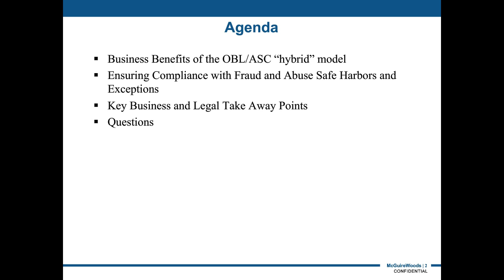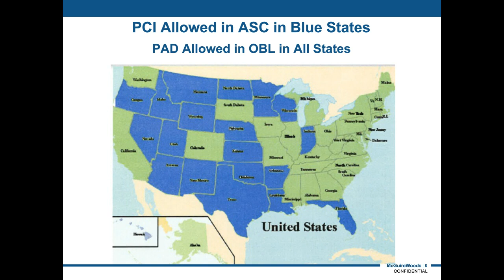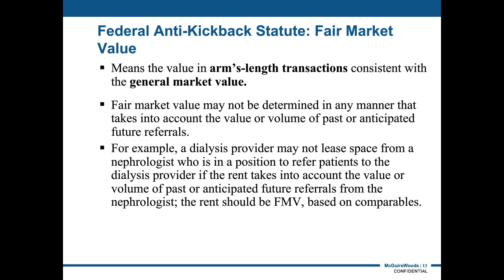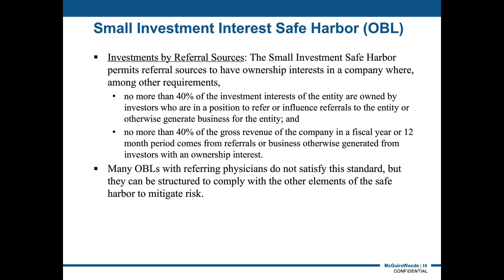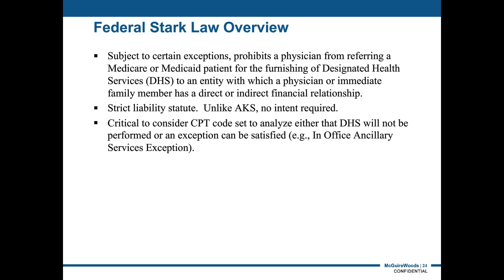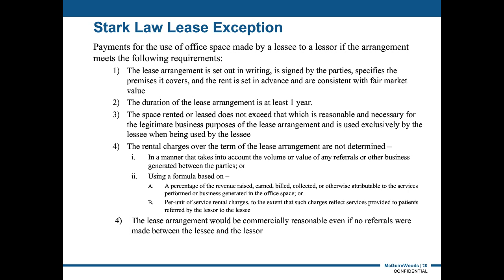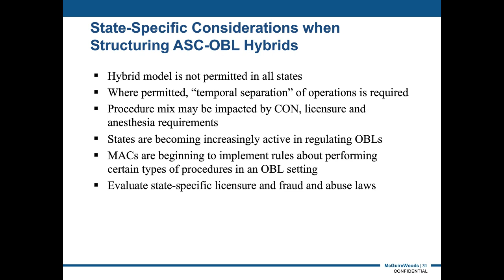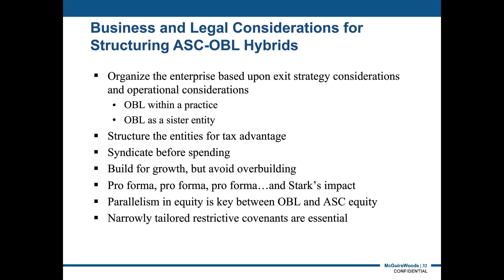Structuring Hybrid Office-Based Laboratories and Surgery Centers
Increasingly the Centers for Medicare & Medicaid Services seeks to “level the playing field” for what physician offices, surgery centers and hospital outpatient departments are paid for the same types of clinical visits. Meanwhile, it’s expanding the scope of surgical cases that may safely be performed in lower acuity care settings. As a result of these changes, more providers are developing co-located hybrid office-based laboratories and ambulatory surgery centers. Please join us for this complimentary webinar exploring business and legal issues associated with developing hybrid models.